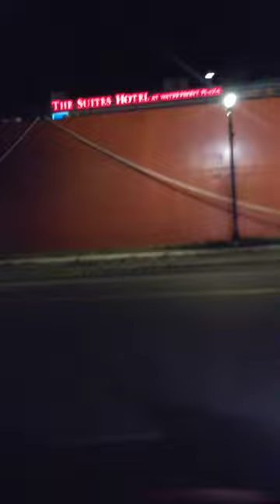Just felt right !